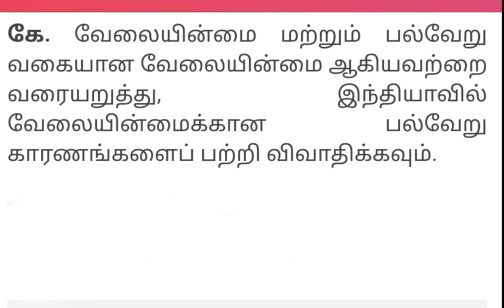TNPSC GROUP I, II & IIA Writing tips and tricks